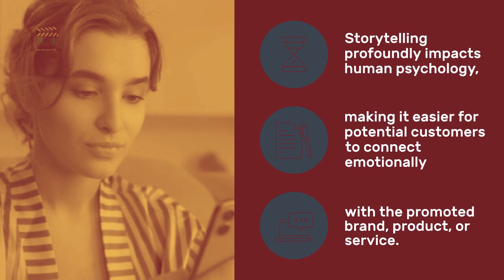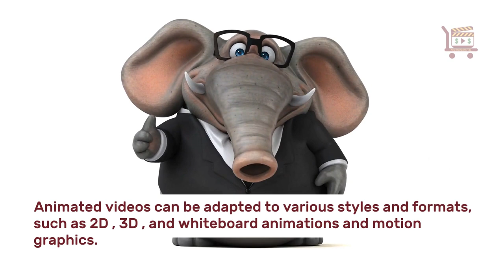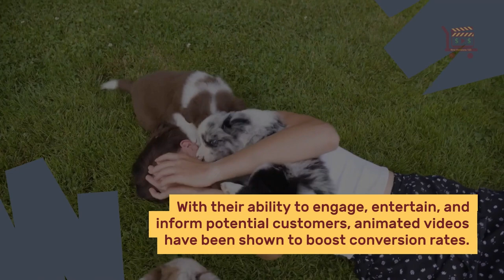Get Your Message Across With Fun And Engaging Animated Videos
10 Reasons  Animated Videos Help Attract Potential Customers.

Here are some top reasons why animated videos are so effective:

Visual Appeal  Animated videos are visually engaging and can quickly capture viewers' attention. Storytelling: Animated videos allow businesses to tell compelling stories.

Storytelling profoundly impacts human psychology, making it easier for potential customers to connect emotionally with the promoted brand, product, or service.

Simplifying Complex Concepts Animated videos can combine complex ideas, processes, or products into easily understandable and relatable visuals.

Creativity and Flexibility Animated videos offer endless possibilities regarding ingenuity and imagination.

Versatility Animated videos can be adapted to various styles and formats, such as 2D, 3D , and whiteboard animations and motion graphics.

Increased Retention Due to their entertaining nature, animated videos have a higher chance of being remembered,  especially when potential customers need your product or service.

Enhanced Information Retention Studies have shown that combining visuals with audio does improves information retention.

Animated videos leverage this multimedia approach, making it easier for potential customers to remember the message.

Shareability Engaging and entertaining animated videos are more likely to be shared on social media platforms and other channels.

Call-to-Action Animated videos can incorporate clear and compelling calls-to-action (CTAs), encouraging potential customers to take the desired next steps,

Increased Conversion Rates With their ability to engage, entertain, and inform potential customers, animated videos have been shown to boost conversion rates.

A higher level of engagement often translates into more sales and leads.

In summary, animated videos are an excellent marketing tool due to their visual appeal, storytelling capabilities, ability to simplify complex concepts, and versatility in catering to different audiences.  By utilizing animated videos effectively, businesses can attract potential customers and drive meaningful results for their brands.